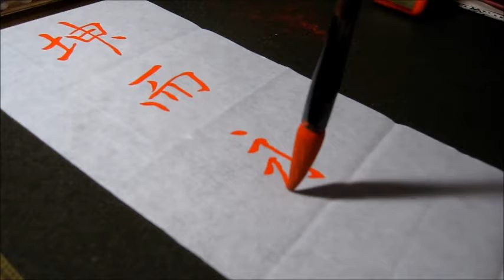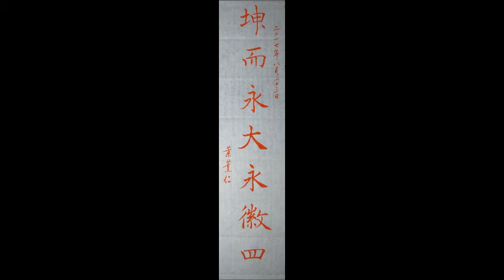葉薰仁臨《褚遂良雁塔聖教序》0114 坤而永大永徽四